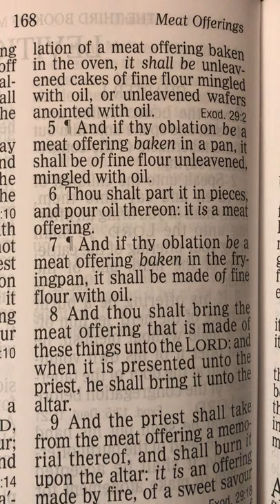Dave Campbell Short: Second Coming Of Christ AHA Moment 😳 It's YOU 👹😛😇 Self Governance Law Series🕊 3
What If God Was One Of Us (Lyrics)

One Of Us · Joan Osborne

Relish

Associated  Performer, Vocals: Joan Osborne
Associated  Performer, Guitar, Piano, Background  Vocalist: Eric Bazilian
Associated  Performer, Bass (vocal): Mark Egan
Associated  Performer, Drums, Mellotron, Background  Vocalist: Rob Hyman
Producer: Rick Chertoff
Studio  Personnel, Mixer: William Wittman
Studio  Personnel, Engineer: James Tuttle
Composer  Lyricist: Eric Bazilian

2020 made us painfully aware of the level of control the super wealthy shamelessly wield over many governments.